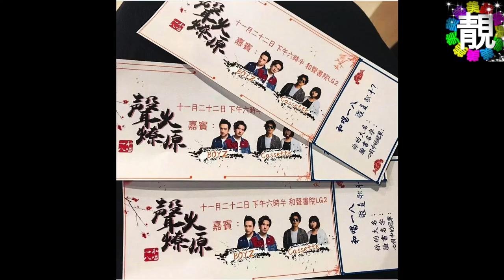2018年11月充滿青春活力的BOYZ關智斌 Kenny Kwan 張致恆 Steven Cheung 在香港中文大學和聲書院歌唱比賽擔任嘉賓演唱LALA世界和大男孩現場熱鬧氣氛HIGH到爆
Source:Yulie’s camera 📸😉

2018年11月22日充滿青春活力的BOYZ在香港中文大學和聲書院歌唱比賽擔任嘉賓演唱《LALA世界》和《大男孩》現場年輕大學生熱鬧氣氛HIGH到爆超開心!

「從Lala世界到死性不改青蔥偶像笑得開懷」如今已成為大男孩。

「今天漂泊在他方埋頭城中視野會掛念年少的一瞬在告別時叮囑的要快樂些卻少不免遺憾也有些同喊過同笑過曾經的男生經已大個」